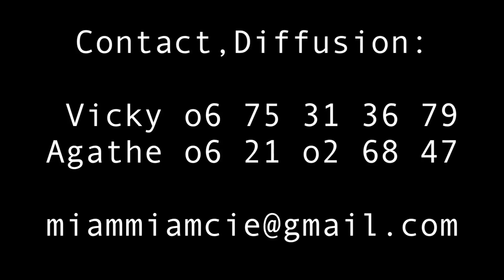Miam Miam Cie, 2013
Teaser #3

Spectacle :
"Cuit Sans Sauce"

Miam Miam Cie:
Vicky Tiefenauer
Agathe Bednarz

Images et montage :
Héloïse Miermon